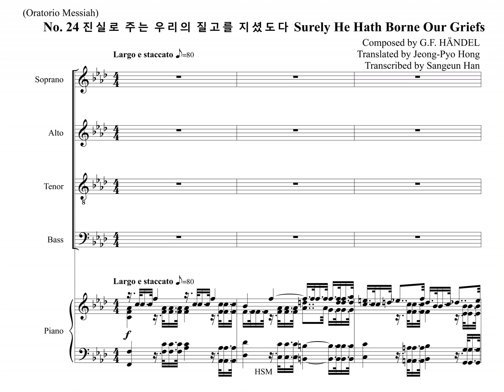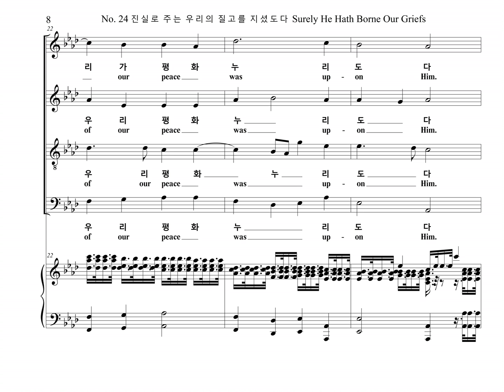메시아 No. 24 진실로 주는 우리의 질고를 지셨도다 Surely He Hath Borne Our Griefs, Messiah (Bass Part)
헨델의 오라토리오 메시아 중 24번 "진실로 주는 우리의 질고를 지셨도다" 의 베이스 파트를 올립니다.
The Bass Part of the Oratorio, Messiah No. 24, "Surely He Hath Borne Our Griefs" Composed by Georg Friedrich Händel, is uploaded.

메시아 전곡 합창파트연습사이트 (HSM)

** 합창악보에 박자를 세기 편하게 하기 위해서 빔을 박자 단위로 묶었습니다.
To make it easier to count the beats in the choir part score, we bundled the beams in beat units.